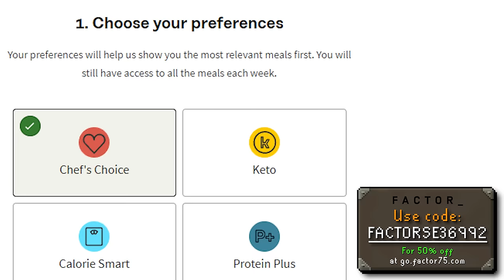Am I Yanille's Biggest Criminal? - (Semi-Xtreme Onechunk Yanille #4)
Welcome back to ChunkYanille, my Semi-Xtreme Onechunk ironman starting in Yanille! What does clicking on a man 56,179 times get you, aside from long-term nerve damage? You'll have to watch to find out.

00:00 intro
00:34 recap
02:08 very cool section of the video that you should watch
03:35 back to the grind (wink)
05:01 dwarf slaying begins
06:16 thieving!! omg!!!
08:06 Fun Yanille Fact: HOLE
08:57 did I mention thieving
10:42 EVEN MORE maze random optimization
11:49 crime (in general)
13:59 lamp dump
15:21 finishing thieving
17:06 Fun Yanille Math
18:31 turbo dwarf slaying
21:39 is this the new discovery
22:56 taking matters into my own hands
25:00 all dwarves are exterminated
26:59 progress recap and cool thing